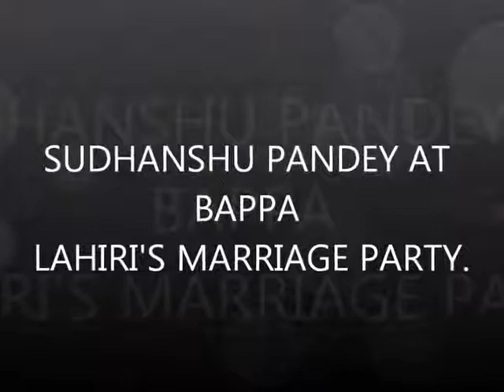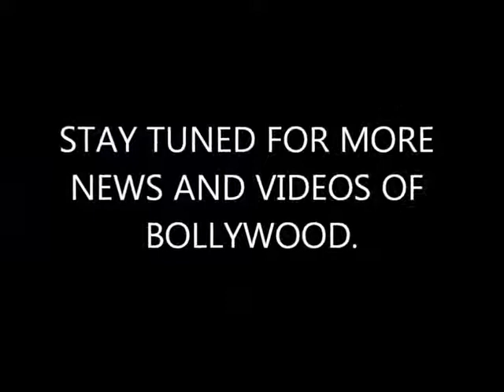Sudhanshu Pandey at Bappa Lahiri's marriage party.flv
Sudhanshu Pandey at Bappi Lahiri's son Bappa Lahiri's marriage party.